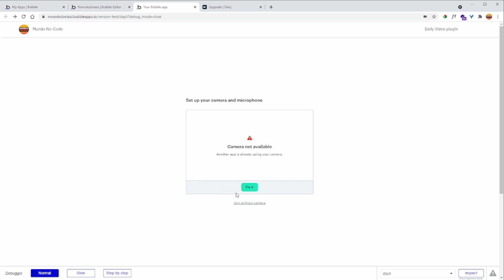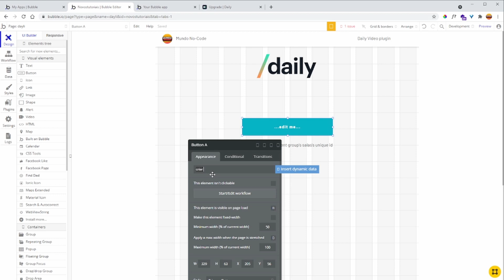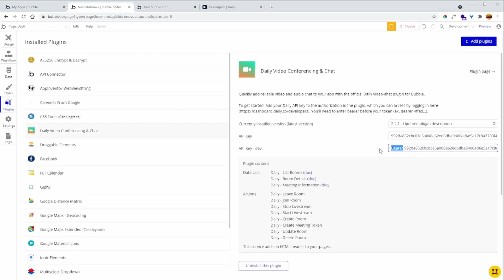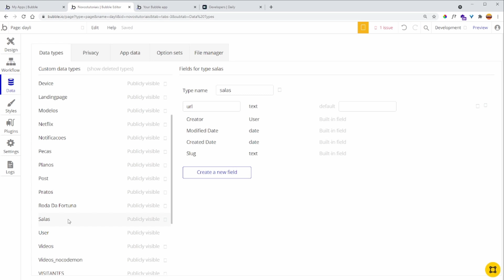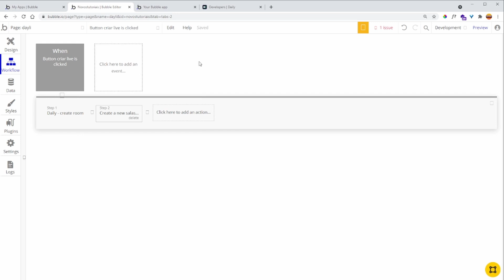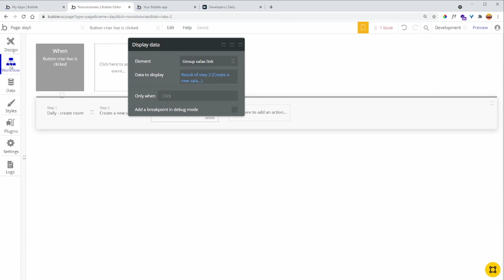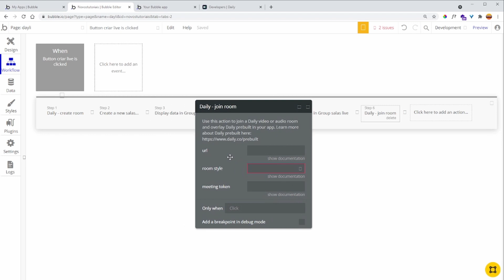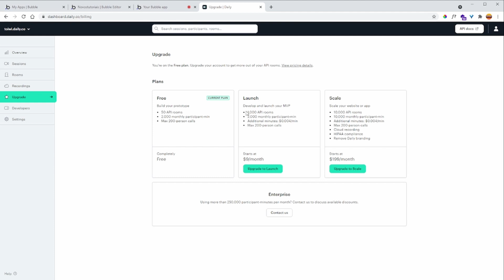tutorial bubble plugin de vídeo conferência nocode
🔥🔥VAGAS LIMITADAS!
CURSO DO MUNDO NO-CODE INSCRIÇÕES ABERTAS!!

00:01 INSCREVA-SE
00:05  APRESENTAÇÃO